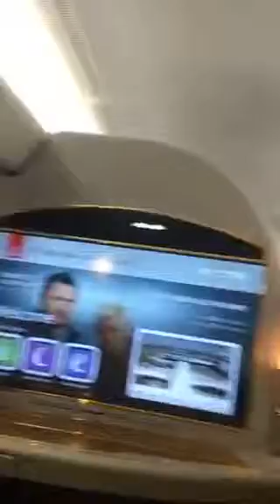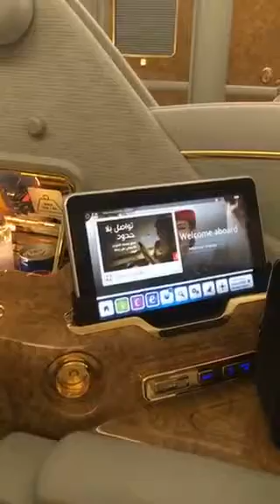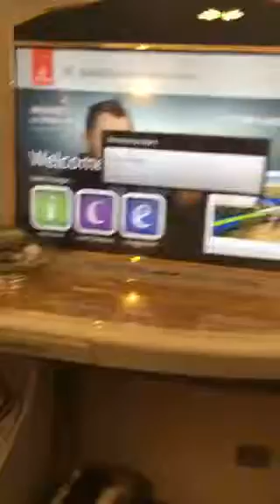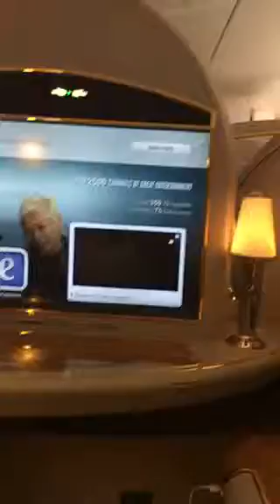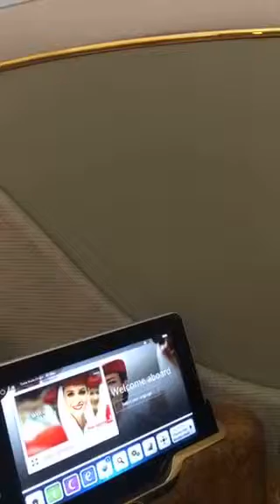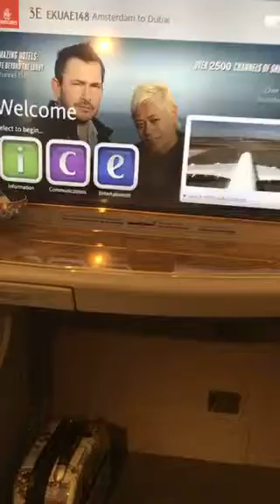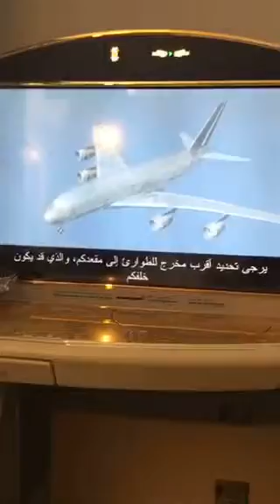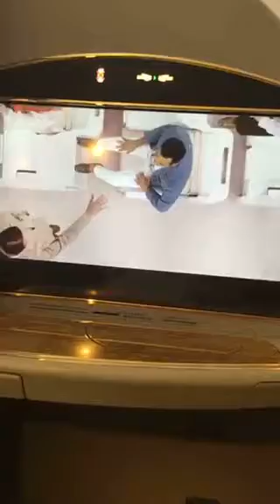เครื่องบิน ✈️ ไปที่ดูไบ